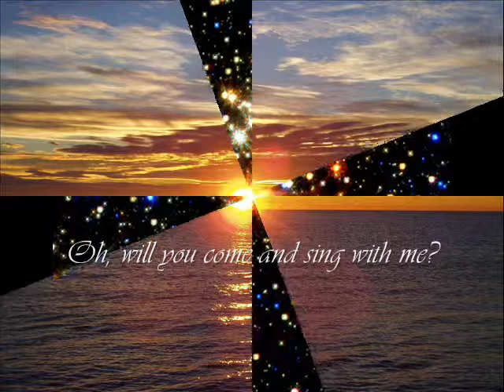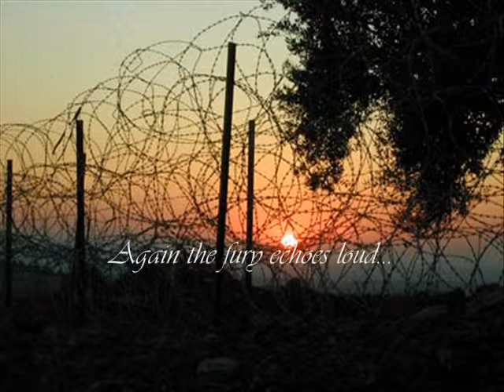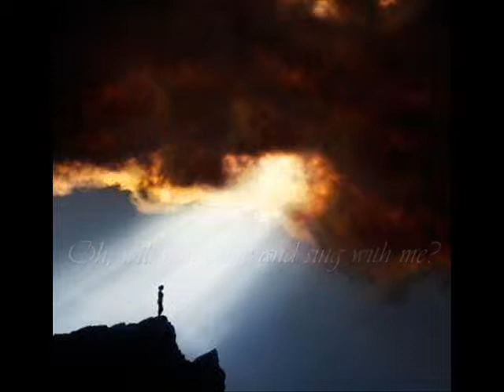A Renaissance for Humanity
A song of inspiration for the collective soul of humanity... Recorded in 2002, "A Renaissance for Humanity" was written by Frances Key, arranged by Cyrille Veredeaux, lead vocals by Jasmine Rhey at age 15, with The International Peace Performers Chorus.